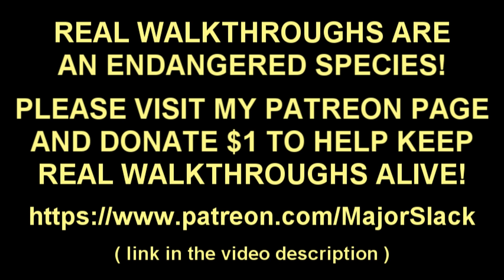Skyrim PURE REDGUARD Walkthrough - Part 21: Archery Up to 80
By popular demand, here is Major Slack's widely anticipated return to Skyrim walkthroughs starting with a Pure Redguard challenge run on Legendary Difficulty. We'll be playing the game using only the Redguard's six race-specific skills:

ONE-HANDED (Primary)
Smithing
Block
Archery
Destruction
Alteration

This walkthrough also features Skyrim sporting a brand new look rendered by 27 mods all playing perfectly nice with the Skyrim Anniversary Edition DLC.

Here's a list of all the mods used:

Skyrim Script Extender 64 v2.2.3 beta
SkyUI Version 5.2SE
Race Menu Anniversary Edition
Archery Tweaks AE
Expressive Facegen Morphs SE
JK's Skyrim Realistic Water Patch Two
Mining with Sparks or Flames
Wolves of Skyrim
Skyrim 3D Trees and Plants
ALT Barrels 2K
Realistic Water Two SE v5.6.0
InnCredible
Frankly HD Shrouded Armor
ApachiiSkyHair SSE
Ring-necked Pheasants
No BS AI Projectile Dodge (Magic and Arrows)
Realistic and Balanced Horses
Faster Pickaxe Mining
A Quality World Map 9.0.1 - Vivid with Stone Roads
Pandorable's NPCs
Always Clear Weather
No Heavy Breathing Sound
Skill Training Purchase Rights
Easy Lockpicking
Lively Helgen
SkyUI Flashing Save Games Fix